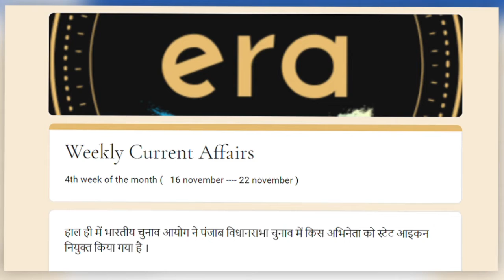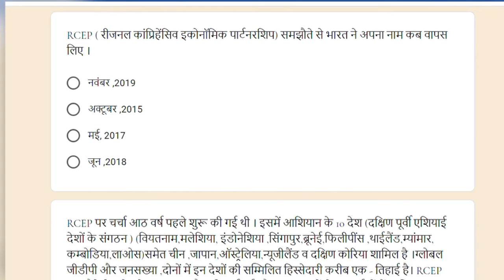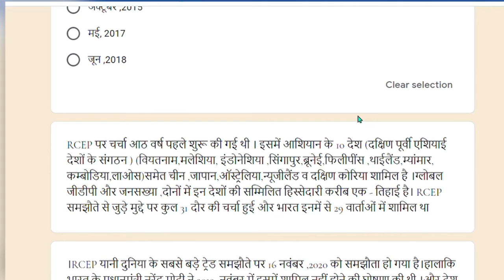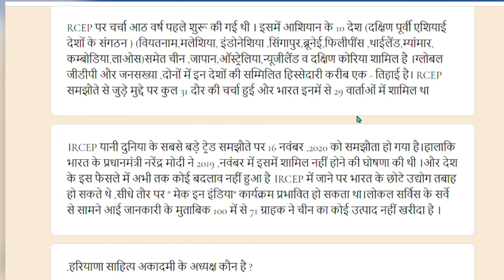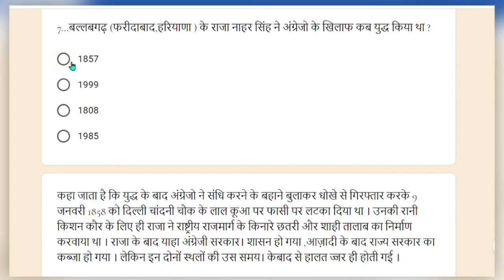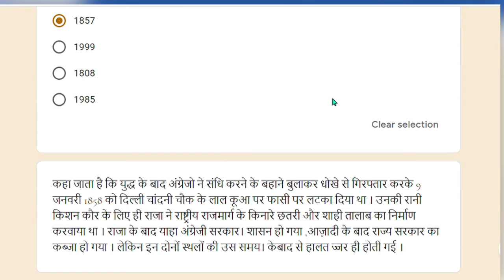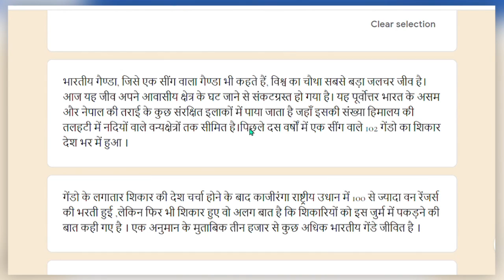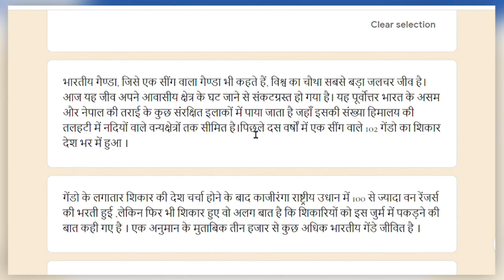Weekly Current Affairs November 2020 || 3rd week of november || Haryana Special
Hello guys,Welcome to the Era Education Tutorials.
Today we share weekly current affairs of the 3rd Week of ember 2020.

If any query then must ask in the comment section.